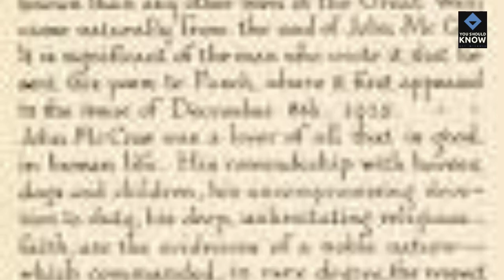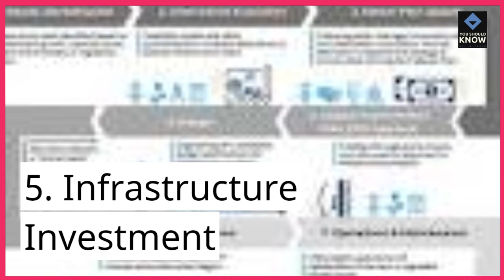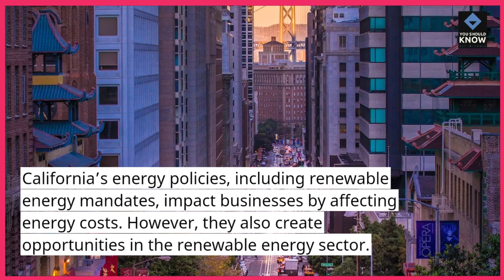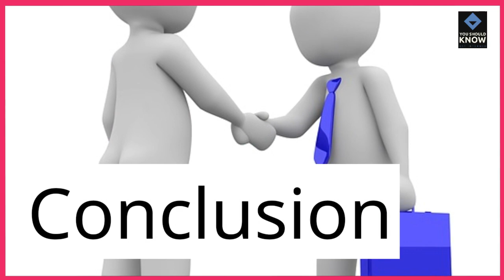Top 10 California Economic Policies Impacting Business Growth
From taxation to regulation, these policies have significant implications for businesses operating in the state.